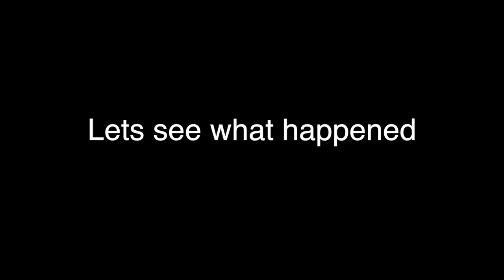SOLO VICTORY BY MYSELF *EMOTIONAL*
youtube took away ads from my channel